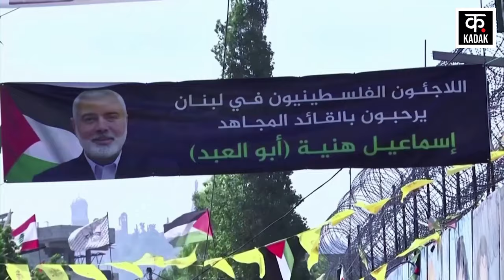Israel Hamas War | Iran में Ismail Haniyeh को मार गिराया, अरबों का था मालिक! | Hamas Chief | News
Hamas chief Ismail Haniyya was killed in Tehran, Iran... This can be called a big success for Israel. It has been said that Ismail Haniyya was the mastermind behind the Hamas attack on Israel on 7 October and a conspiracy was hatched with Hamas commanders for many months. Ismail, who was preparing for war against Israel while sitting in another country, was said to have assets worth billions.

ईरान के तेहरान में ही हमास चीफ इस्माइल हानिया को मार गिराया. इसे इजराइल की बड़ी सफलता कहा जा सकता है. कहा जाता रहा है कि 7 अक्टूबर को इजराइल में हमास के हमले के पीछे भी इस्माइल हानिया का दिमाग और कई महीनों तक हमास के कमांडरों के साथ बनाई गई साजिश थी. दूसरे देश में बैठकर इजराइल के खिलाफ जंग की तैयारी करने वाला इस्माइल की संपत्ति अरबों में बताई जाती थी